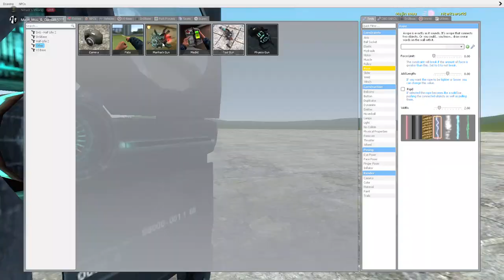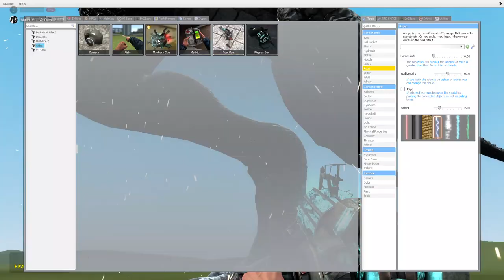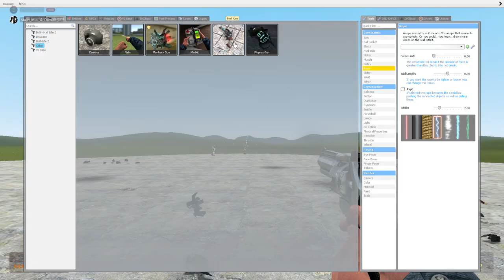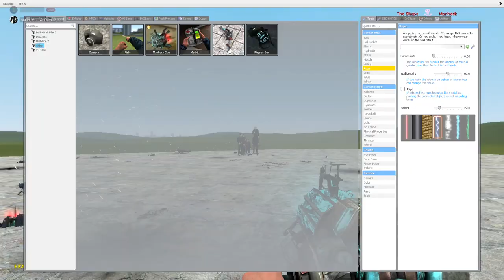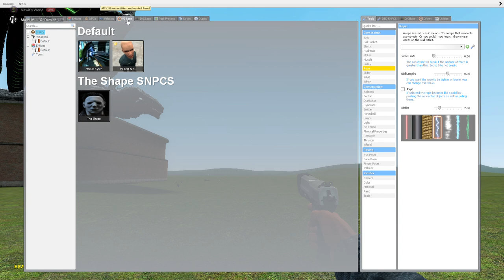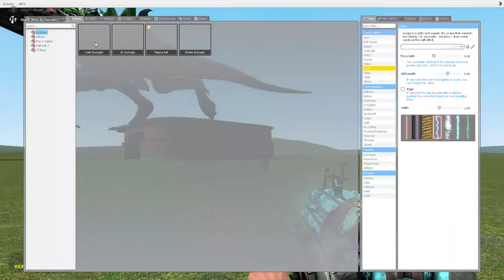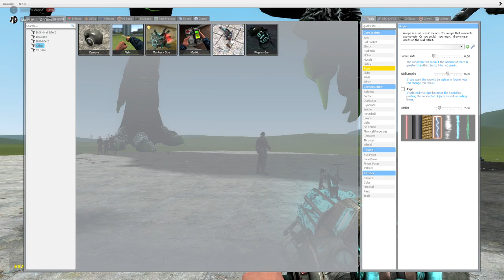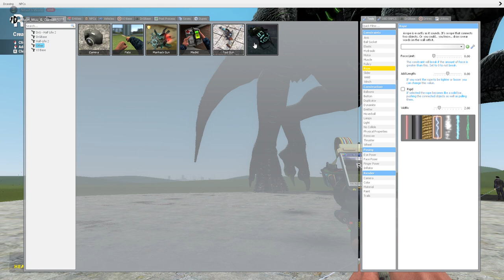Garry's Mod: God Mode: Rape Mode.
I kept losing to this nigga. It's nuts. lol

Playing with Majin Muu is fun link to his channel on the guy who killed me.